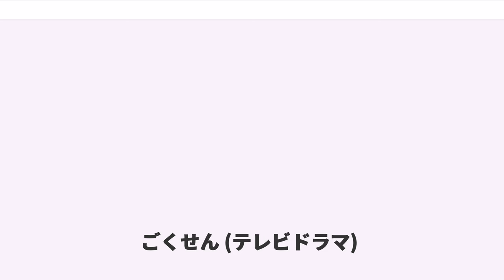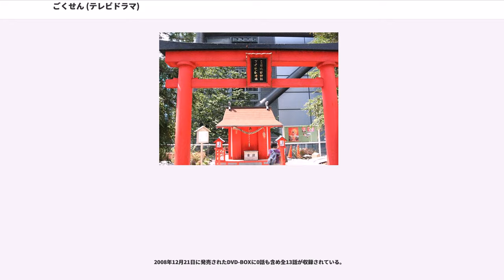ごくせん (テレビドラマ)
『ごくせん』は、森本梢子の漫画『ごくせん』をテレビドラマ化した仲間由紀恵主演の学園ドラマ。

日本テレビ系で、3本の連続ドラマ（第1シリーズ2002年4月17日 - 7月3日、第2シリーズ2005年1月15日 - 3月19日、第3シリーズ2008年4月19日 - 6月28日）、2本の単発ドラマ（ごくせんスペシャル）が放送されている。

任侠集団・大江戸一家で育った熱血高校教師、山口久美子（通称・ヤンクミ）が不良ぞろいの3年D組で活躍する学園ドラマ。2002年放送の第1シリーズ、2005年放送の第2シリーズ、2008年放送の第3シリーズは全て高視聴率を記録した。

漫画原作だが、第1シリーズがほぼ原作の設定や人物を踏襲していたのに対し、第2シリーズ以降では学校から登場人物に至るまでほぼドラマオリジナルで占められている。それぞれ舞台は、第1シリーズが白金学院高校、第2シリーズが黒銀学院高校、第3シリーズが赤銅学院高校という、いずれも私立男子校で、久美子は不良の吹き溜まりとされるクラスを任される。ストーリー自体は第1シリーズに似ている部分が多々あり、いずれも原作の極道色は薄められ、学園ドラマとしての色合いが濃い。放送倫理上、仲間が演じる久美子の実家も原作ではヤクザのところを任侠集団に変更されている。

仲間にとっては、本作がプライムタイムの連続ドラマ初主演作であると同時に仲間の出世作・代表作となった。また、当時経験の浅かった若手俳優が多数起用された。

2002年4月17日から7月3日まで毎週水曜日22:00 - 22:54に、「水曜ドラマ」枠で放送された。

当初は全11話の予定であったが、高視聴率を受けて第5話放送後に放送回延長が発表され全12話となった。2002年4月クールで視聴率2位を記録した。

キャッチコピーは「あの（長髪）先生より人情家。あの（グレート）先生より無鉄砲」。

今シリーズのみ原作をドラマ化した作品であり、そのため原作にも登場したキャラクターが数多く登場している。

松本潤と小栗旬の二人は『花より男子』の映画版の完成披露試写会で、このドラマのときに不仲であったことを双方とも語っている（現在は親しい関係にある）。

松本と脇知弘は『よい子の味方 〜新米保育士物語〜』の最終回にそれぞれ沢田慎役、熊井輝夫役として友情出演している。この際、ストーリー上では名前こそ出なかったものの、久美子の事を匂わせる発言をしている。

第11話で熊井の父・和雄が心不全で他界した病院の場所は「白百合記念病院」であり、前クールの土曜ドラマ『ナースマン』の舞台となった病院である。

生徒が喫煙する演出はこのシリーズのみである。このシリーズは後の2シリーズと違って挿入歌がなく、また主題歌も原曲のものを使用していない。

2005年1月15日から3月19日まで毎週土曜日21:00 - 21:54に、「土曜ドラマ」枠で放送された。

DVDが発売される折、第1シリーズと区別するため「ごくせん 2005」と改題され、2005年11月5日に発売された。

関東地区での視聴率は全話25%以上を記録、日本テレビ系列のテレビドラマでは初回から3話以上視聴率25%超えを達成したのは「熱中時代」以来25年ぶり。また、第8話は30.0%、最終回は32.5%を記録、土曜ドラマでは「家なき子2」（1995年放送）以来の視聴率30%超えを達成した。

ザテレビジョンドラマアカデミー賞（2005年1月クール）、最優秀作品賞を受賞。2005年ドラマ満足度ランキング（オリコンモニターリサーチ）第4位を獲得している。

なお、テレビ大分（FNS・NNSのクロスネット局）では当該時間はフジテレビ系の番組を同時ネットしていたため、遅れネットで放送された。また、テレビ宮崎（FNS・NNN・ANNのトリプルネット局）では土曜ドラマは通常放送されないが、第1シリーズの続編ということで例外的に放映された（土曜日とは別枠。宮崎県では2週間遅れで宮崎放送から放送されるのが通例）。
また、第2シリーズから挿入歌を歌っている人が突っ込み役である。

今シリーズより学校から登場人物に至るまで、ほぼドラマのオ...